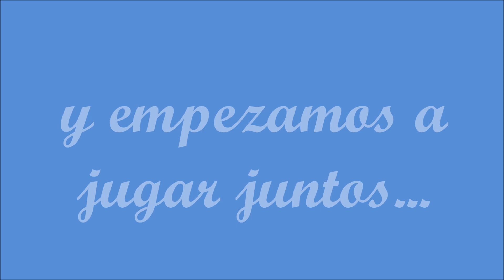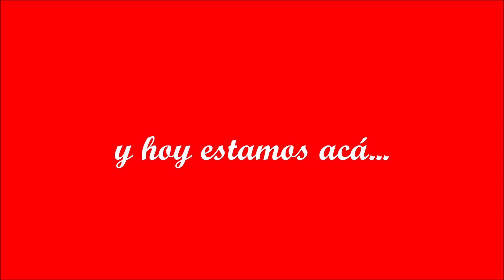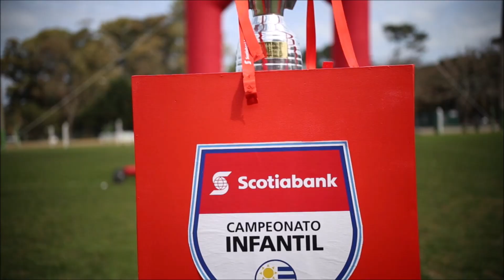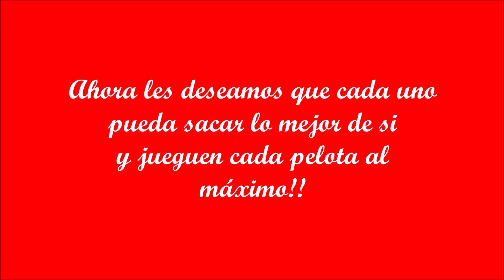campeonato scotiabank - escuela N°5 - solis de mataojo - video despedida previo a la final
Video de los padres para los niños... previo al fin de semana de las finales - se lo pasaron en la despedida de la escuela el viernes 8 de nov... muy emocionados los niños terminaron llorando todos... "lloro del la alegría"!